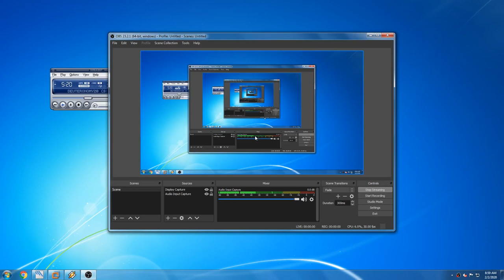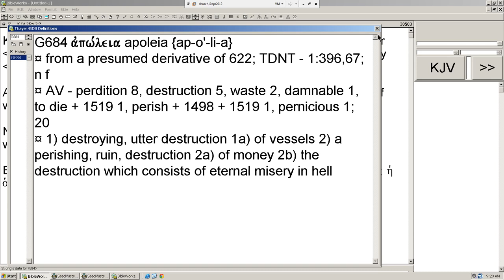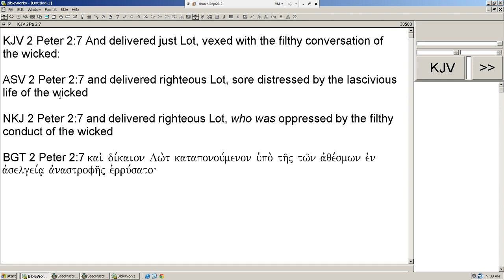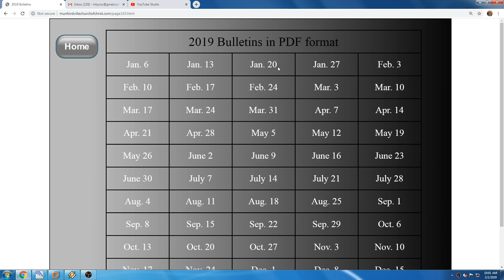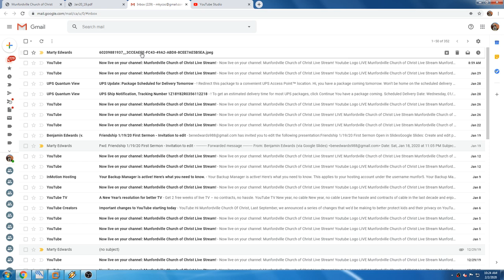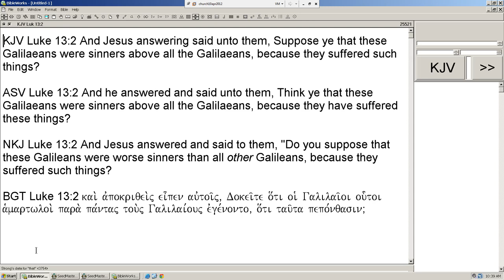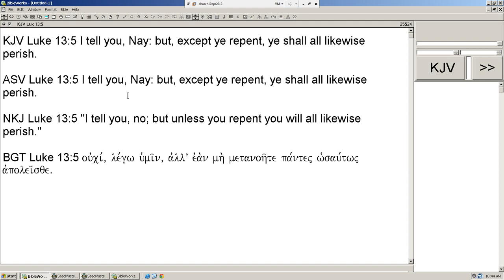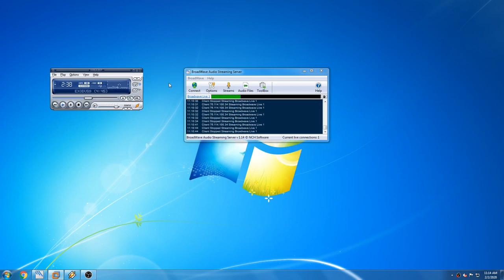Munfordville Church of Christ Live Stream